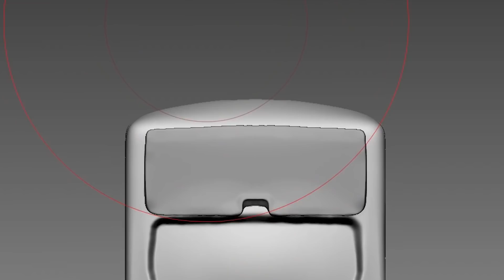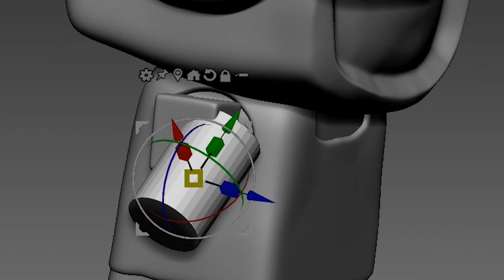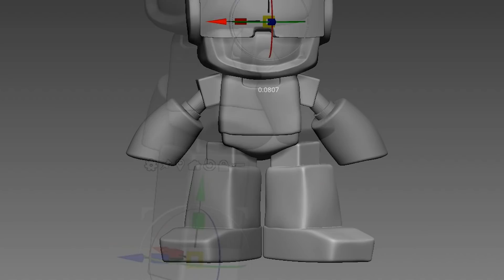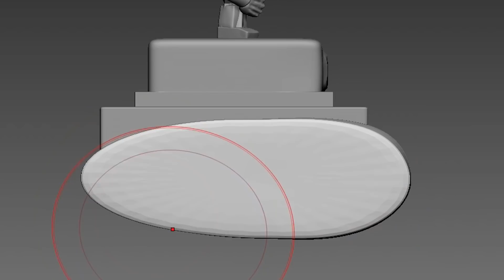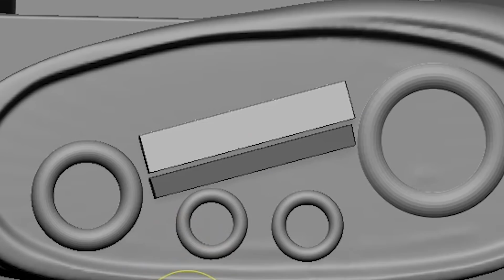[FNF] Making TankMan Sculpture Timelapse [Newgrounds] - Friday Night Funkin' Week7 Update UGH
Newgrounds

3D modeling and 3d printing for figure making.

0:00 Intro
0:23 3D Modeling
4:22 Making a support
4:50 3D Printing
5:37 Cleaning
5:51 Removing supports
6:10 Cure the prints
6:29 Work-surface
7:26 Painting
11:13 Assemble
11:18 Finished

3D modeling - Zbrush
3D printer - Phrozen sonic mini 4k and Phrozen sonic mini

Music
Composed by Kawai Sprite

Play there!